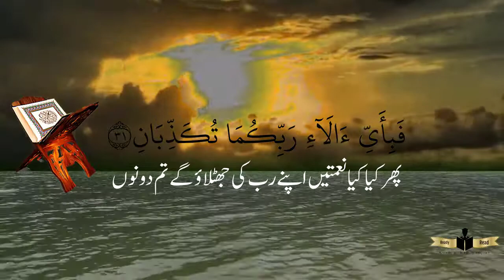surah rahman with urdu translation/ سورۃ الرحمن کی تلاوت اردو ترجمہ کے ساتھ[[Ready Read]]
یہ وڈیوں سورۃ الرحمن کی تلاوٹ قاری م،حمد آصف اسماعیل کی آواز  اور میں اور قدرتی کے ساتھ پیش کی گی امید ہی کہ آپ پسند فرمائیں گے۔شکریہ